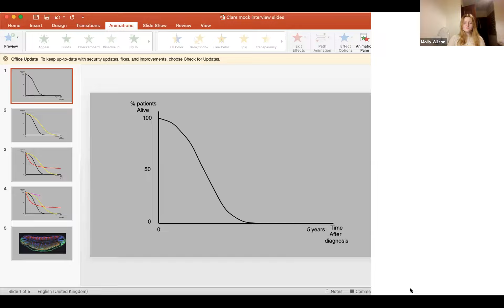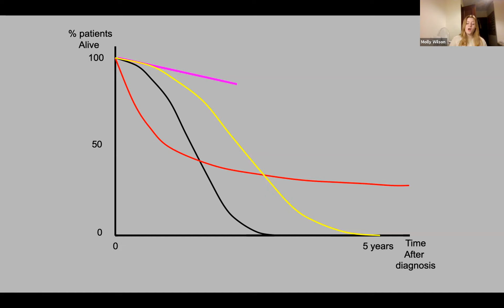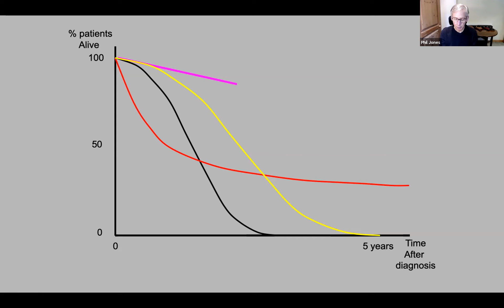Cambridge MEDICINE Virtual Mock Interview by Clare College, Cambridge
Thinking of applying to read Medicine at Cambridge University? Watch this mock interview with Professor Phil Jones and Cambridge medical student Molly to discover the types of questions you might be asked.

Please note: interviews at Clare have two interviewers on the panel; candidates are not interviewed one-on-one. Recorded October 2021.